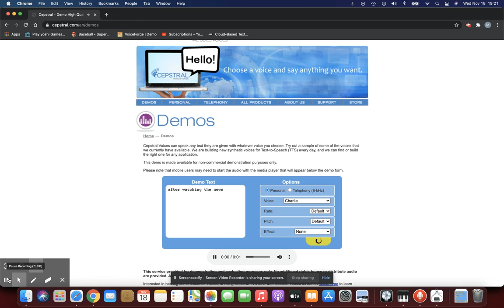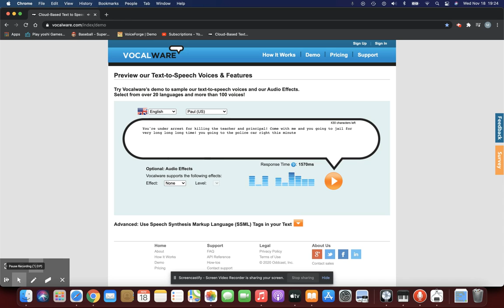Adrianna gets in trouble